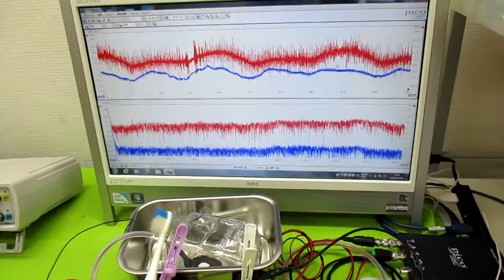音と超音波の組み合わせ技術 ultrasonic-labo